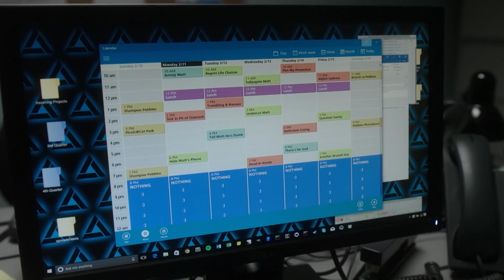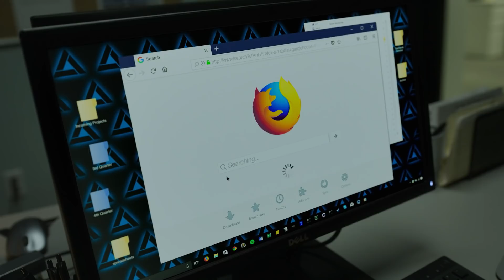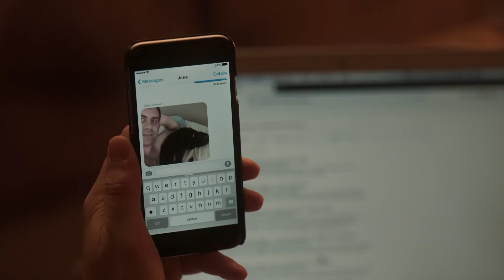Das Konzert | Corporate | S02E02 | Comedy Central Deutschland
Als Matts alter College-Kumpel ihn einlädt, um mit ihm abzuhängen, will er ihm beweisen, dass er noch jung ist und Spaß haben kann.